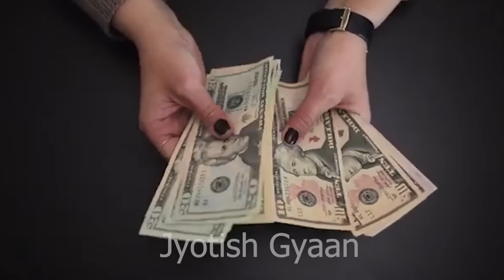एक गिलास पानी से दूर होंगें सारे दुख || हर इच्छा होगी पूरी || Bageshwar Dham Sarkar ke upay